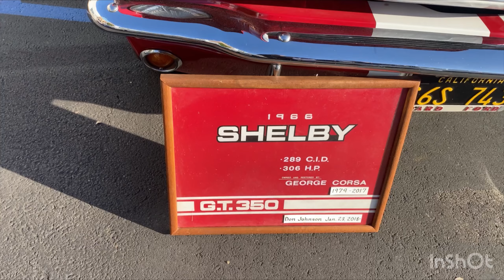PCTV ComfortVision SCC Surf City Classics Car Show and Club Meet & Greet pctv carshow ford 7/5/23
Well, here’s my meet and greet that I haven’t done for sometime. Getting my legs back underneath me and glad to be there with my friends at the car club. It was a fun meeting. I hope you guys enjoy this particular video as we got to see some really great cars and meet some really great people. I proudly call my family surf city Classics.